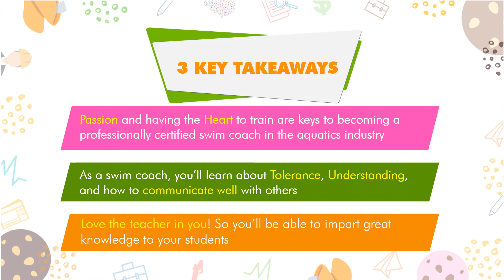In Conversation with Isaac Lim: Career Advice for Aspiring Swim Coaches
Are you a sports graduate seeking career opportunities? Passionate about swimming and coaching?

Hear from Isaac Lim, Dean of the Academy of Water Safety and Swimming (AWSS) on some of the exciting opportunities that you can forward to in the Aquatics industry.